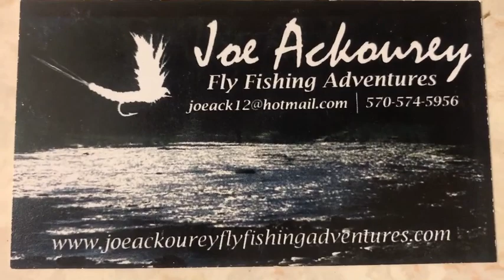Frozen Toe NJ Winter Fly Fishing Feb. 12, 2022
A warm couple of days finally aligned with a weekend, so getting out was a must. Creds to Joe Ackourey, guide and fly tyer, for the pheasant tail that got me two nice ones today. Check him out at joeackoureyflyfishingadventures.com .